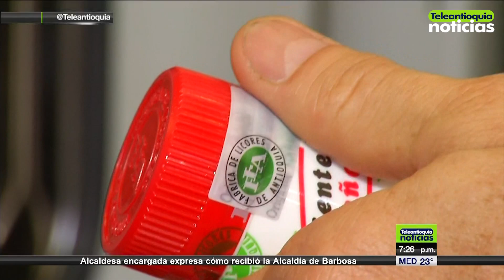Aprenda a conocer la calidad del licor antes de ingerirlo - Teleantioquia Noticias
En temporadas como Navidad, fin y principio de año, los delincuentes buscan introducir licor adulterado y de contrabando, por este motivo es muy importante que usted aprenda a identificar un buen licor, antes de consumirlo.